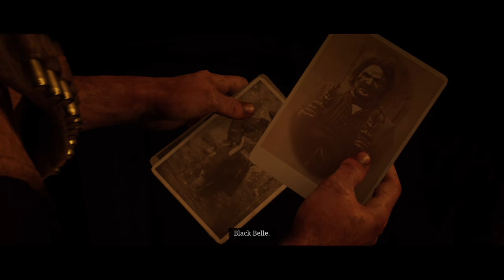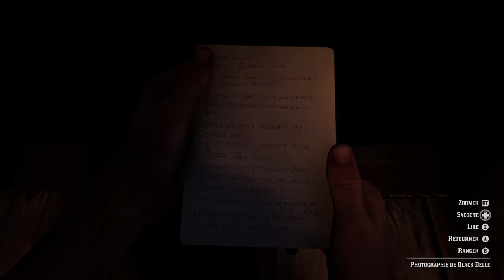RED DEAD REDEMPTION 2 : PERSONNALISATION ET BALLADE (XBOX ONE X) 4K FR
Gameplay sur ce nouveau et tant attendu Red dead redemption 2